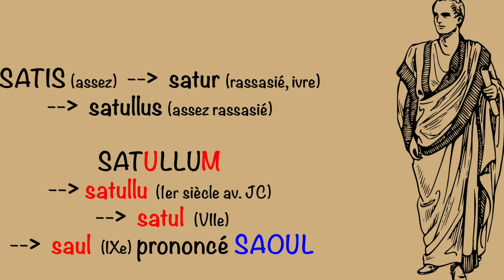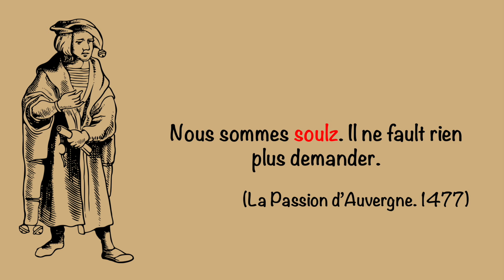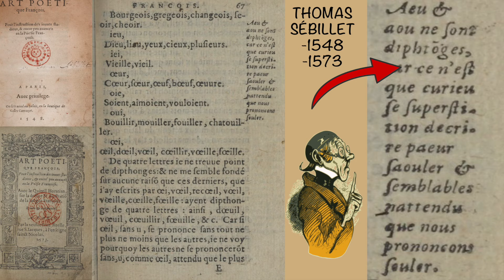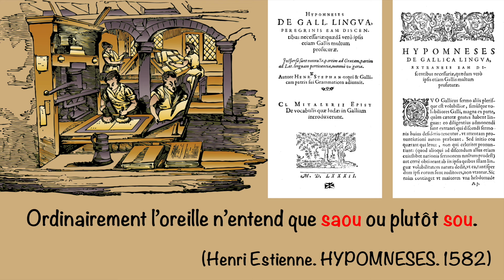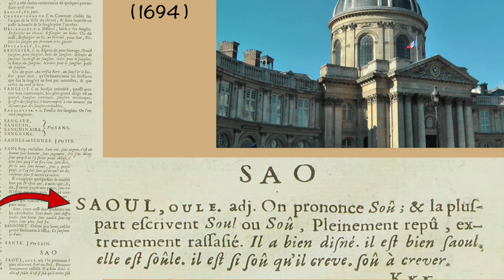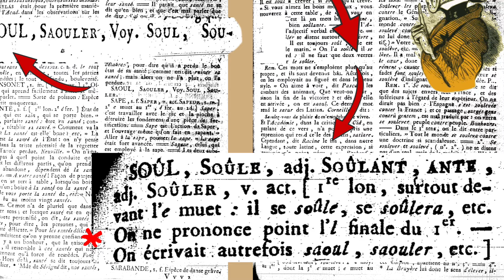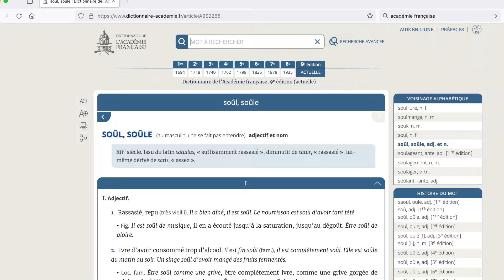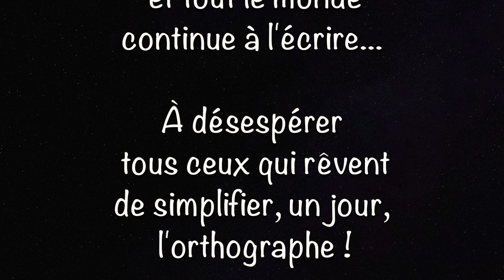160 Saoul ! À simplifier ?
orthogaffe.com s'interroge sur le "a" de saoul. D'où vient-il ? Depuis 500 ans, des grammairiens proposent de ne plus l'écrire (position prônée par l'académie). Pourtant, tout le monde continue à l'écrire ! Comment voudriez-vous simplifier l'orthographe ?